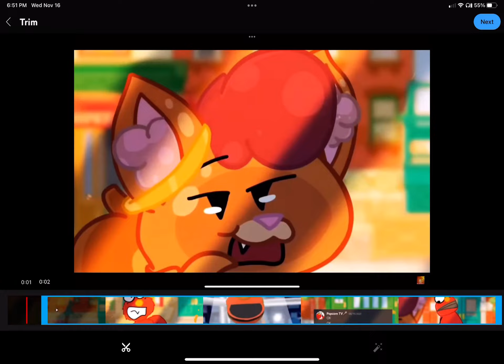Hiring animators for JYBB